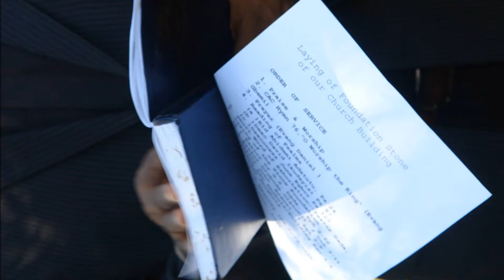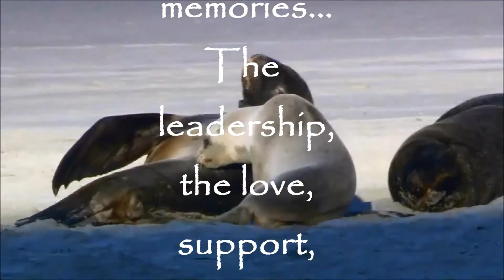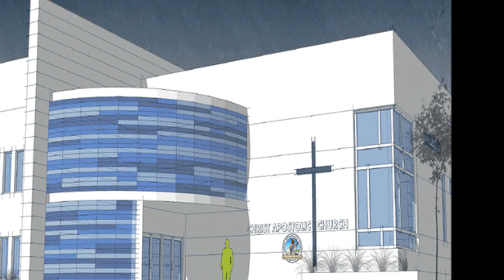pastor dada send forth slide show 2015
Slide show for the send forth of our dear leader, Pastor G.S Dada
Produced by Maranatha Films Production